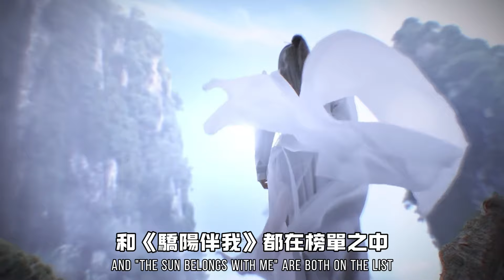肖戰特意選擇凌晨登機，想低調還是上了熱搜！這人氣也是沒誰了！新造型曝光，帥氣爆表！期待得閒~